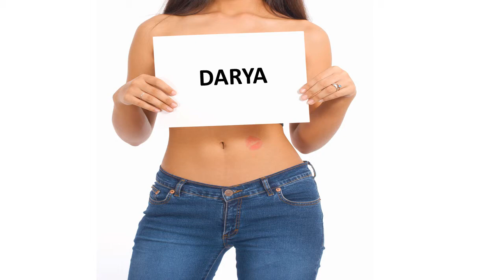Herzlichen Glückwunsch zum Geburtstag DARYA